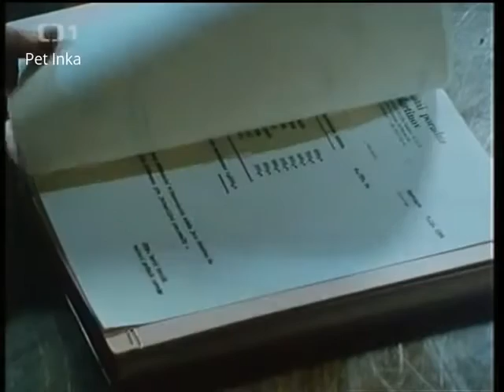Advokát ex offo 2 krimi drama Československo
Advokát ex offo 2 krimi drama Československo  Pohádka cz celý film dabing , komedie, romantický 2015, celý film cz